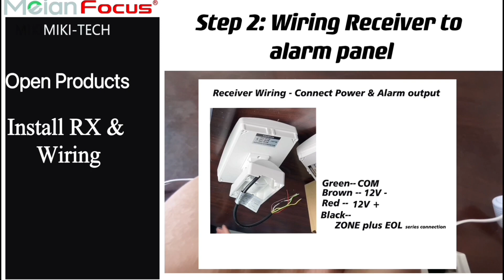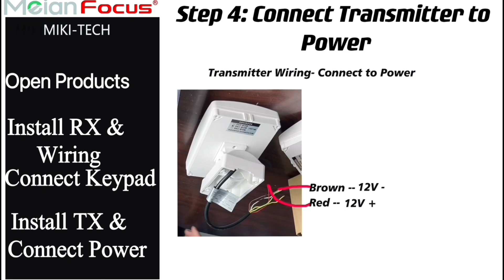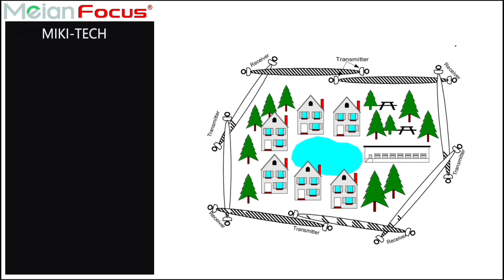How to install our microwave barriers?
This video shows you how to setup and install our microwave barriers.